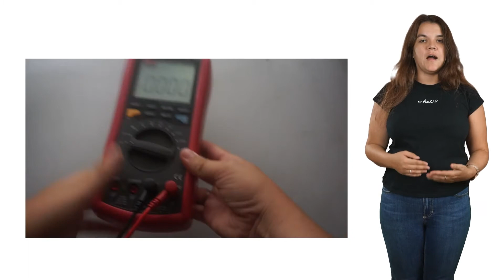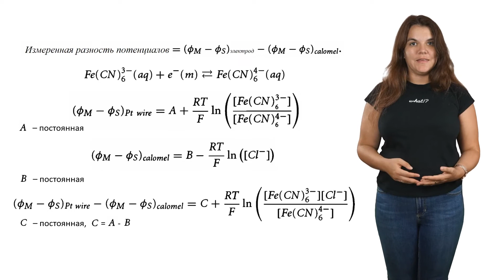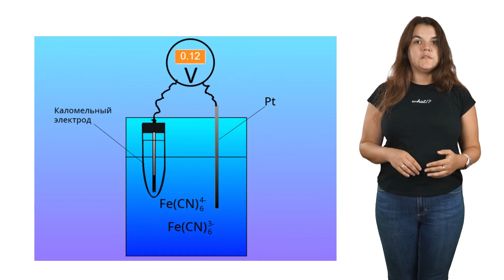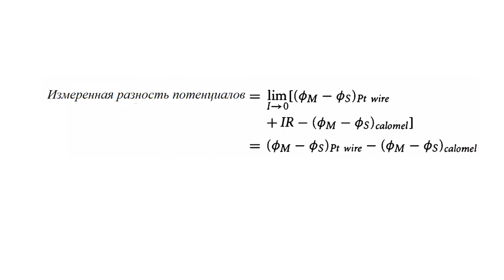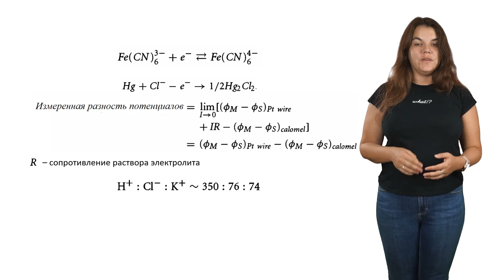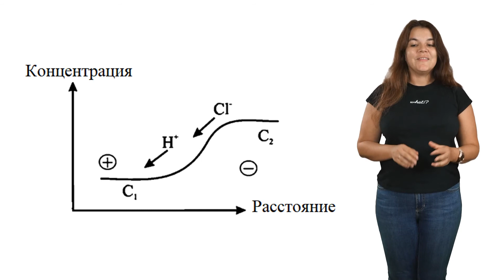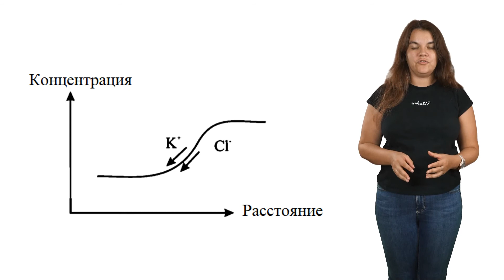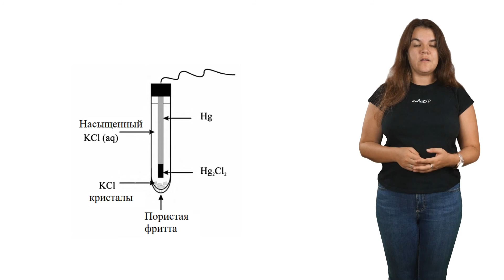Лекция 5 Электроды сравнения и измерение электродных потенциалов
Зачем использовать электроды сравнения и как измерять электродные потенциалы

00:00 О невозможности измерения абсолютного значения потенциала
00:30 Как измеряют потенциал?
01:51 Особенности применения каломельного электрода в качестве электрода сравнения
03:00 Что происходит, когда вольтметр измеряет разность потенциалов между платиновой проволокой и каломельным электродом?
04:46 О диффузионном потенциале на границе жидкость/жидкость
09:09 Отсутствие диффузионного потенциала при использовании каломельного электрода
10:01 Основные моменты лекции